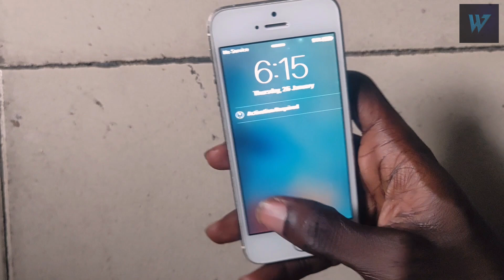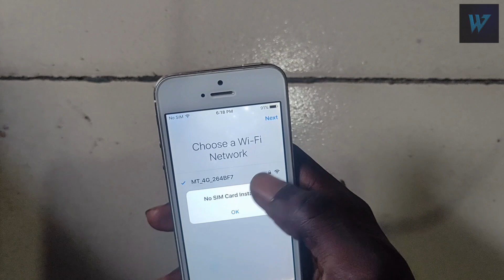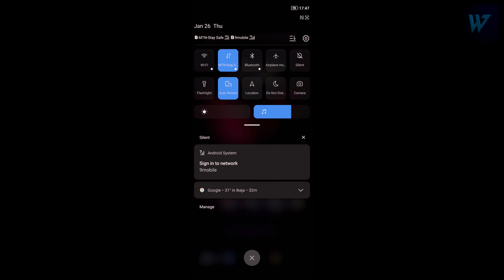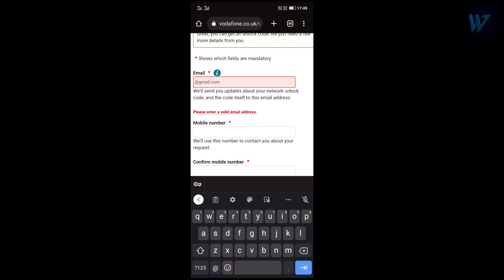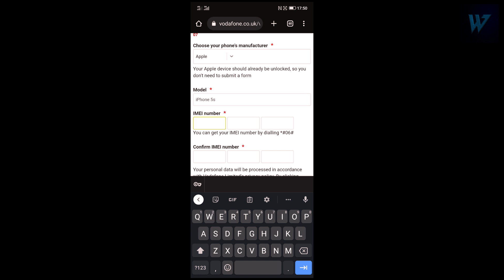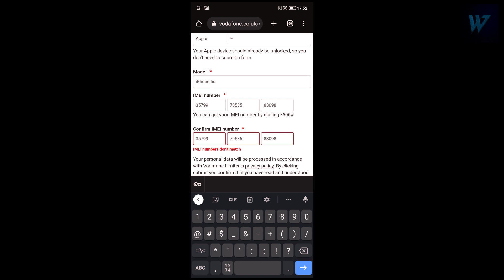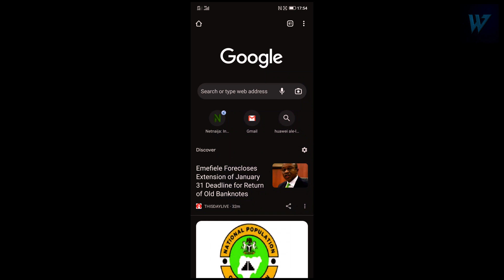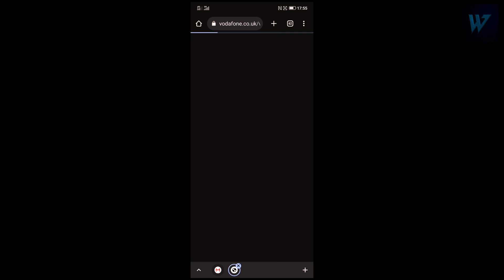How to unlock iPhone 5s SIM unlock Vodafone UK